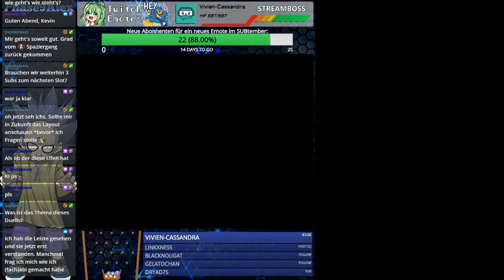Wieder ein Maulwurf [#101] Yu-Gi-Oh! WC 2007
Dies ist die Aufnahme eines Livestreams.
Wir spielen heute Yu-Gi-Oh! World Championship 2007.